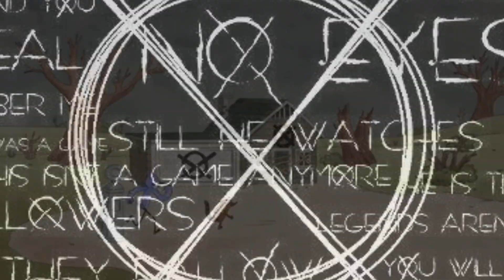O Maior MISTERIO Que já APARECEU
Um dos maiores mistérios que já apareceram nos últimos tempos é o famoso slanderman, esse cara passou um bom tempo assustando todas as pessoas que realmente acreditavam que ele poderia ser real e isso durou por um bom tempo até que as pessoas simplesmente esqueceram ele.

Desenhos usados:
Drama total all stars
My Little Poney
Apenas um show
O incrível mundo de Gumball
Bob Esponja